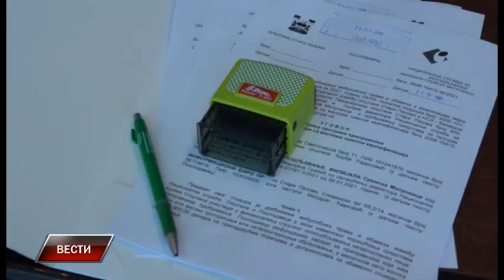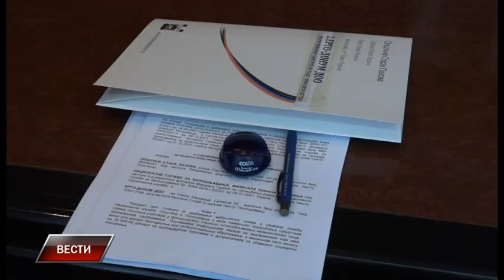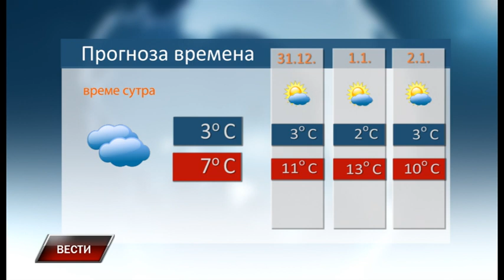Vesti 29 12 2021